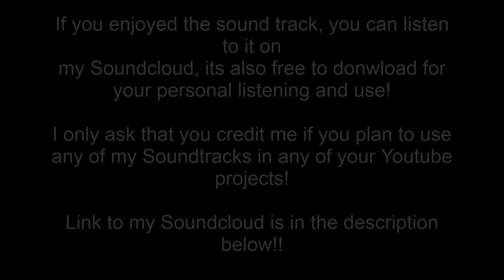Next Plain of Existence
What happeneds after we die? is there and afterlife?...What if our soul enters another Plain of Existence we humans have yet to discover.

you can find my Music on my sound cloud as well!!